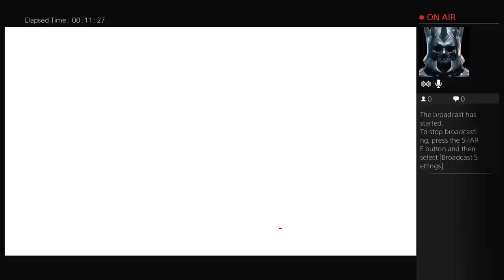danterees's Live PS4 Broadcast